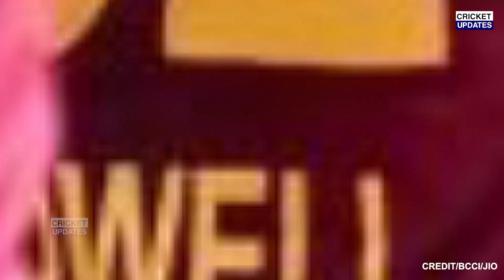India Vs West Indies 5th T20 2023 Full Match Highlights, Ind Vs Wi 5th T20 Full Highlights, Surya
india vs west indies 5 t20 cricket pass ag
ind vs wi 5th t20 highlights 2022 full highlights